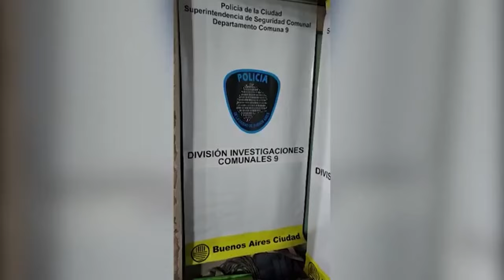Allanamiento en Mataderos arsenal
Ocurrió en Mataderos. El acusado se justificó con que las armas eran de su padre ya fallecido, quien fue miembro de Prefectura Naval.

Enojo, disparos y allanamiento en Mataderos. Un vecino le disparó a un generador de Edesur enojado por los cortes de luz, una vecina lo denunció y en su casa le encontraron un arsenal.

La denunciante se presentó en la Comisaría Vecinal 9 A, relatando que un hombre de 33 años disparó con un arma de fuego a un contenedor ubicado en la intersección de las calles Molina y Ulrico Schmidl.

La División Investigaciones Comunales 9 de la Policía de la Ciudad, recolectó testimonios y vistas fílmicas que llevaron a reconocer al sujeto y allanar su domicilio.

Ante ello, la Fiscalia Penal, Contravencional y de Faltas número 40, a cargo de Blas Matías Michienzi, solicitó al Jugado en lo Penal, Contravencional y de Faltas número 16, a cargo de Claudia Alvaro, el allanamiento en una casa de la calle Molina al 1700, a metros de donde se produjeron los disparos.

Allanamiento y el arsenal descubierto
Hasta allí fueron los uniformados con la colaboración de personal de la División Operaciones Especiales Metropolitanas (DOEM) de la fuerza porteña para proceder al allanamiento.

En el interior los efectivos descubrieron un arsenal: había tres armas largas tipo rifles, todas con mira telescópica, una escopeta calibre 12.60, cuatro pistolas marcas Bersa, Tanfoglo, Glock, calibre 9 milímetros, y una marca Bersa calibre 22, un revolver Taurus, 5.400 cartuchos a bala de diferentes calibres y marcas.

También incautaron dos pistolas de aire comprimidos, cinco cuchillo tácticos, un chaleco marca Slug y 1.600 vainas para recarga.

El acusado se justificó con que las armas eran de su padre ya fallecido, quien fue miembro de Prefectura Naval. De todas maneras, el magistrado dispuso la detención del imputado y que sea examinado por médico legista.